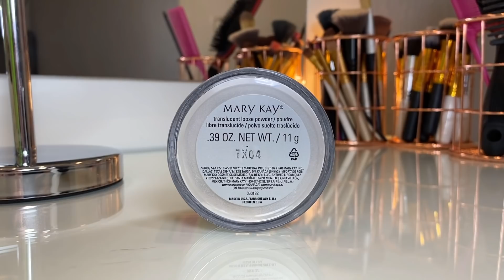SE ARRUME COMIGO PARA... 🤫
Instagram do bazar: @bazardaranne_